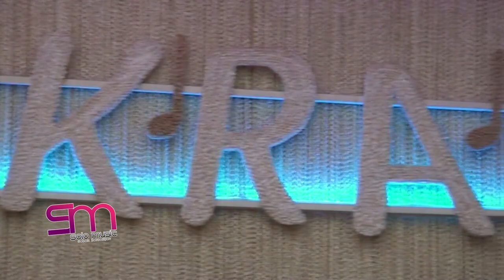Radim Klarnet - Getme - Primorski toyu 2020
Vasif Memmedov :Sintez
Radim Cigerov : Klarnet
Efqan Nadiroglu : Saz
Cahid Mehman : Qarmon
Ruslan Abaseli :Sintez
Sameddin Zerbeliyev :Nagara
Eka Mikayilov :Udarnik
Vuqar Gunduzov :Qosanagara
Ses rejissoru :Elman Memmedov
Video &Montaj :Sebail